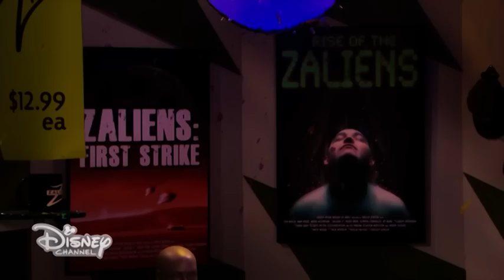Austin & Ally - La vittoria è assicurata - Dall'episodio 66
La vittoria è assicurata! Ma non per i nostri poveri eroi! Riusciranno Austin e i suoi amici a salvarsi dagli alieni?

Austin è un artista e musicista estroverso, mentre Ally è bravissima a comporre canzoni, ma è timida e preferisce restare dietro le quinte. Al loro talento si aggiunge quello dei loro migliori amici Trish e Dez. Questo gruppo travolgente sogna di sfondare nel mondo della musica e insieme potrebbero davvero farcela!